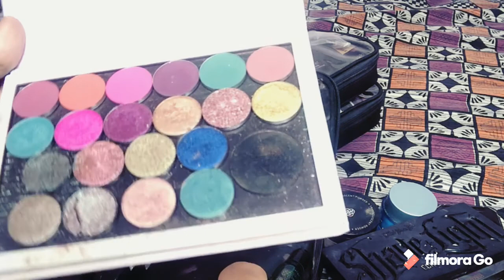What is in my makeup bag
Find the branded makeup product in my professional makeup bag and give your valuable comment. To know what is in my makeup bag please see the full video.